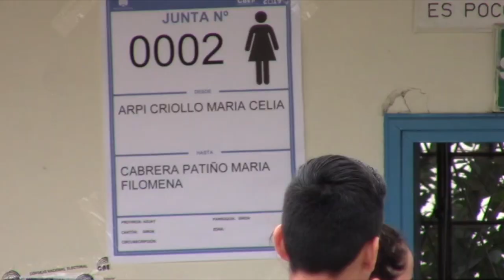Jefe político de Girón informa sobre organización del acto electoral del domingo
El jefe político de Girón Danny Vintimilla dio a conocer detalles de cómo está organizado el proceso electoral en los distintos recintos localizados en Girón y sus dos parroquias. Personal policial y del ejército custodiarán de acuerdo a sus competencias todo el día.